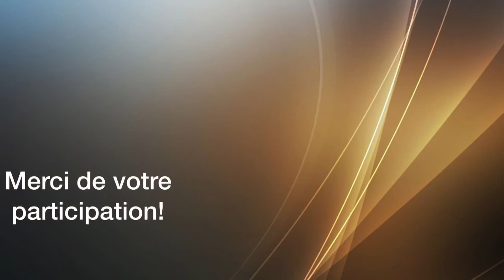Messe du 7 juin 2020 de la Paroisse Sainte-Béatrice de Laval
Messe de la Sainte Trinité de la Paroisse Sainte-Béatrice de Laval avec le Père Harry.

Caméramans: Ritchard Gilot et Johnathan Lingaratnam